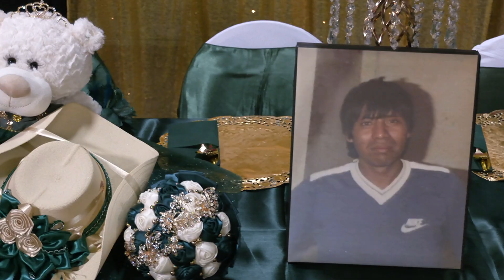Los Quinceaños de Layla Martínez en Dallas,Texas.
Un poco de lo que se vivió en los quince años de Layla Martínez,evento realizado en Dallas Texas en Noviembre 2023.

Foto y Video
Misterimagen Studio